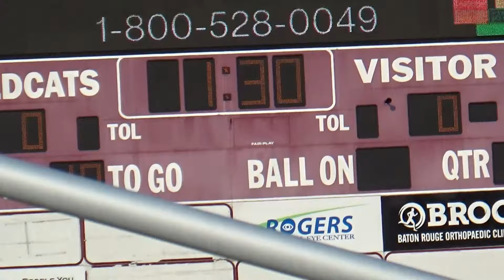MADISON PREP ACADEMY CHARGERS VS. CENTRAL HIGH SCHOOL WILDCATS (FR) FALL SCRIMMAGE 08.22.2024